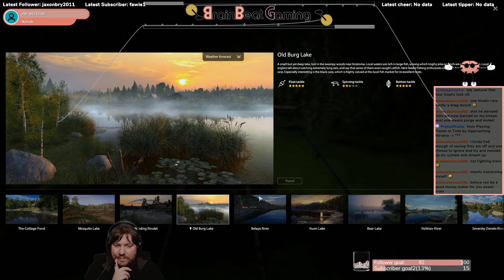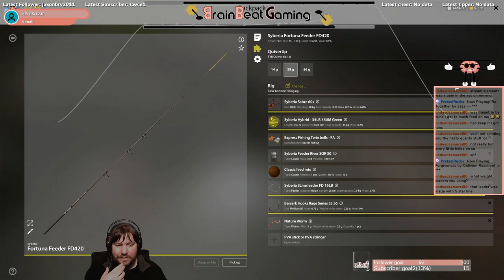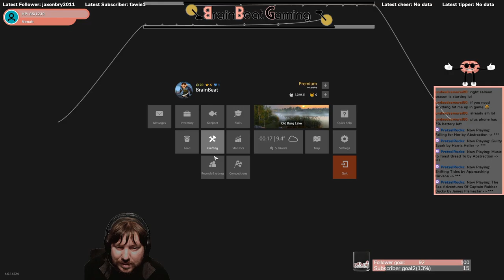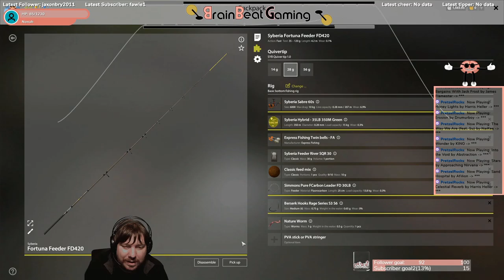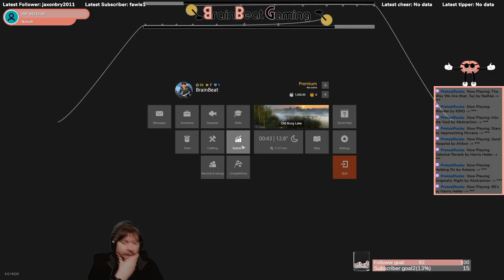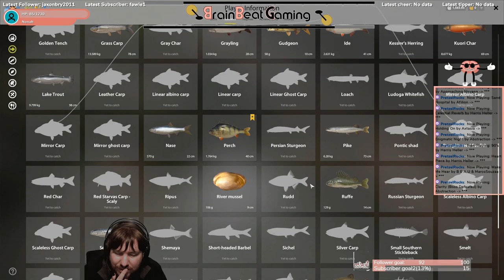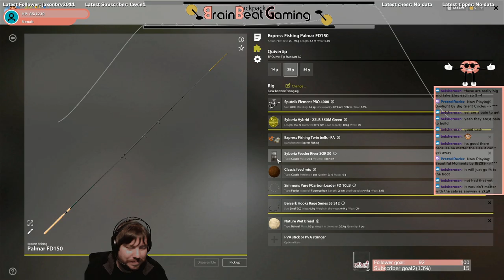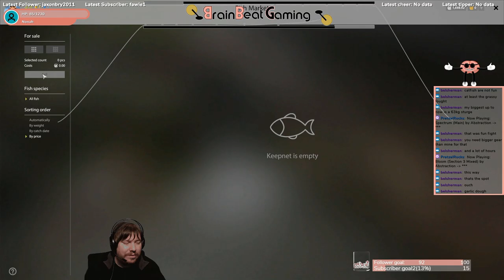Crucian Carp Hotspot at Burg. Part 2 Russian Fishing 4 Twitch Stream 25/4/20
This is the second half of my stream from the 25th of April where I have moved to Old Burg to try out a tip of a Crucian/ Geibel Carp hotspot. It turned out to be very true and was extremely hot and I was able to set my new maximum fish in a day record of 71 fish all on wet bread too.